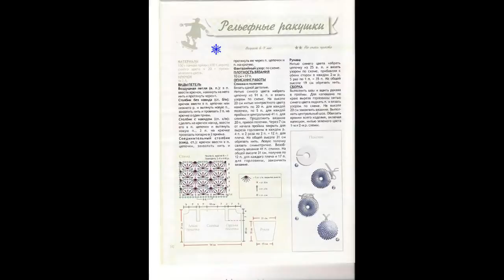Crochet Patterns| free |crochet baby Jacket| 4045